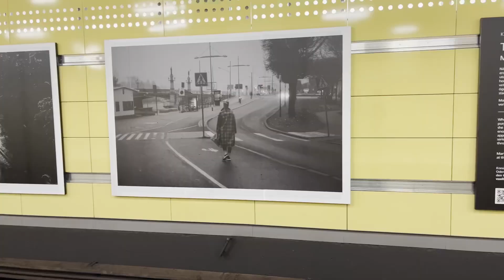Miya biwi ke beech hua KALESH.. || Obsessed with Shark Tank INDIA Vlog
When people are obsessed with Shark Tank India.

In this vlog, we went to one of our friend's place and they did a great hospitality. We played Monopoly game for First time and it was a fun.